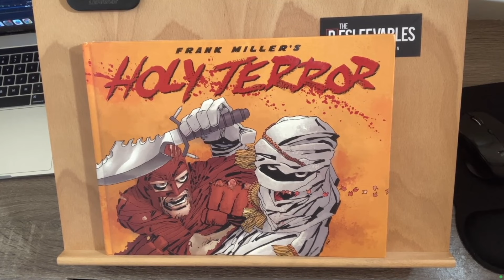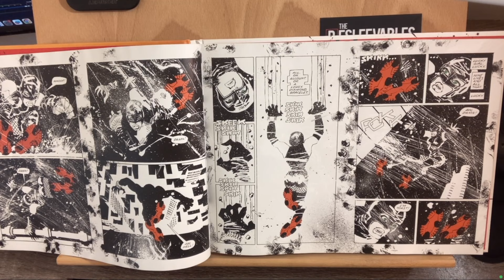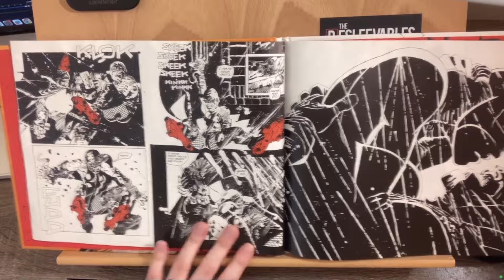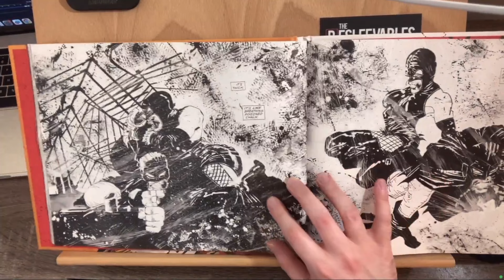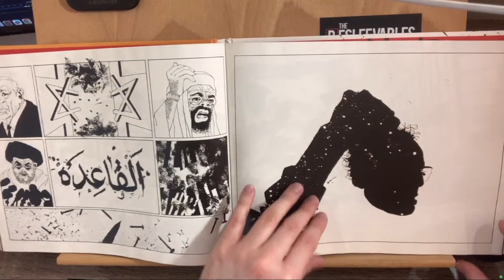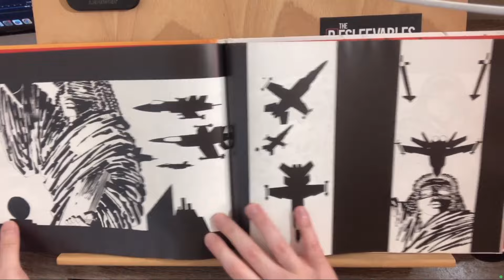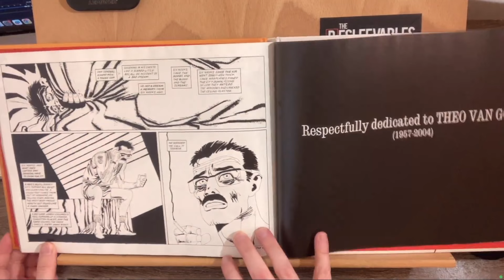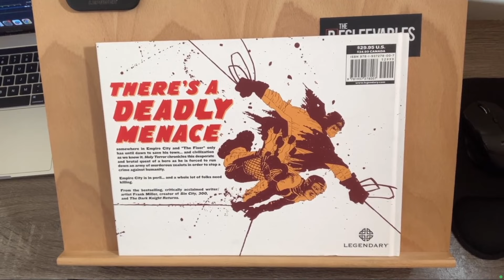Most Controversial Comic Ever Made